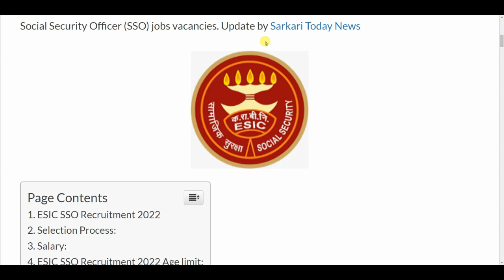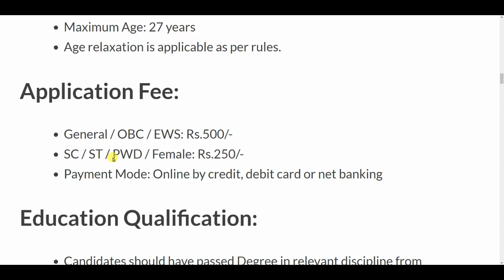ESIC Latest Job Opportunity 2022 / New Jobs Update 2022 / ESIC SSO Recruitment 2022 / Sarkari Result